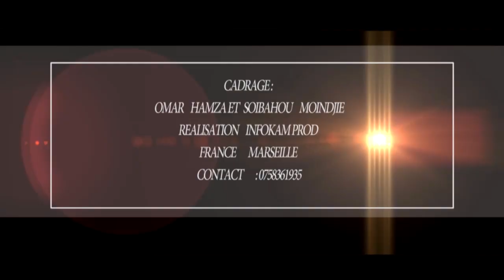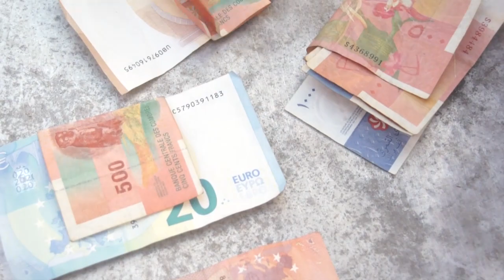CORTEGE ALI ET MARIAMA MEMBOIDJOU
AUX COMORES